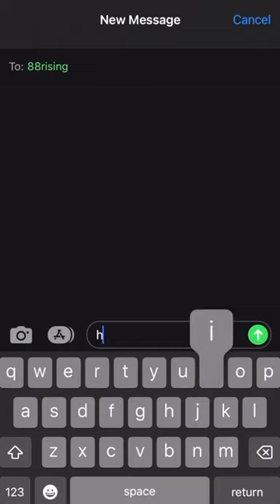Summer vacation gone wrong